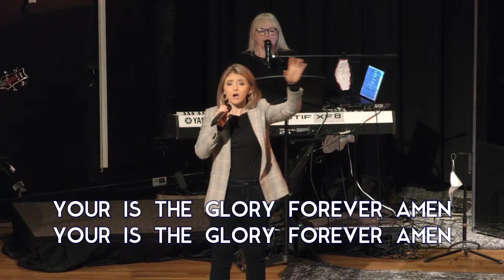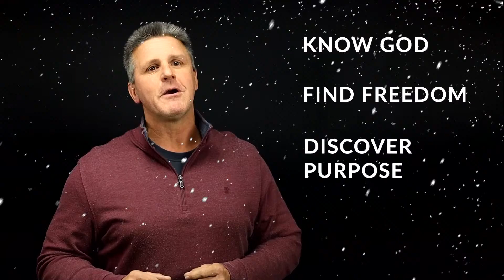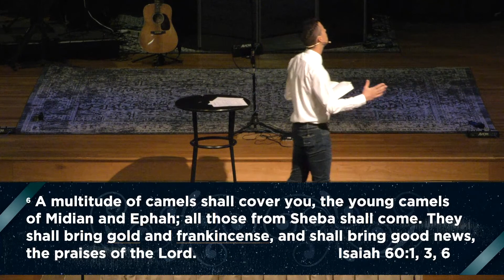Sunday, December 20th, 2020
Present Peace
Pastor Cory Welch